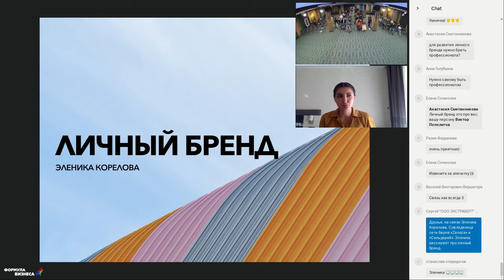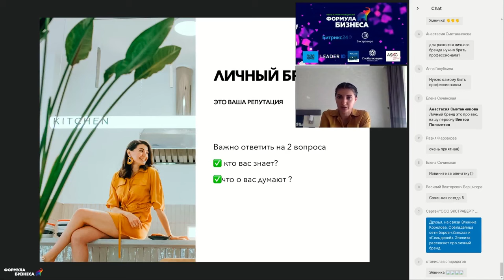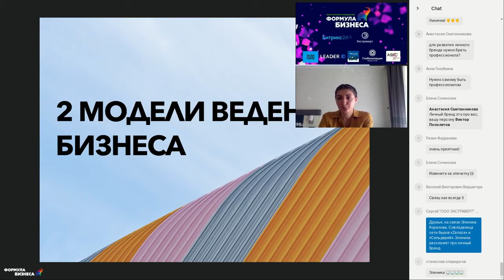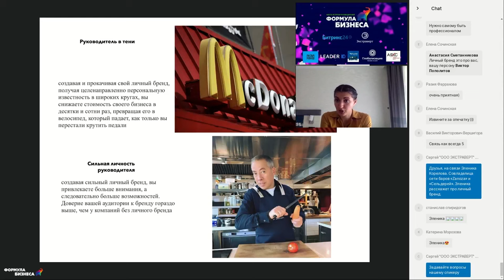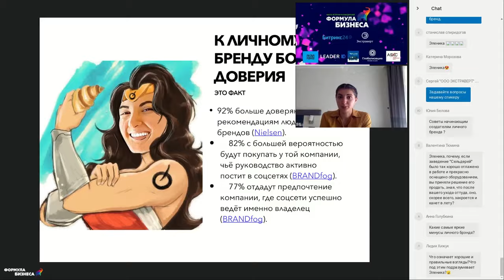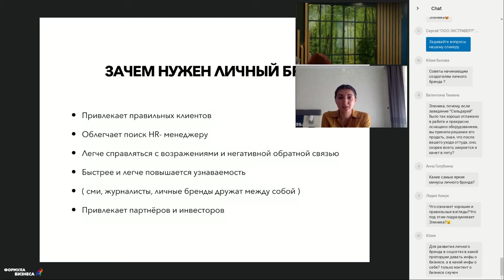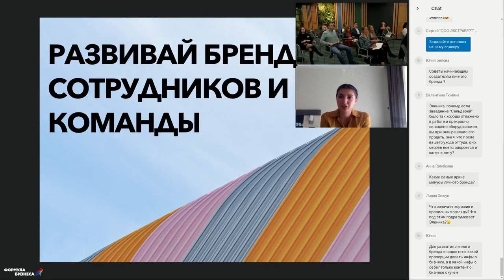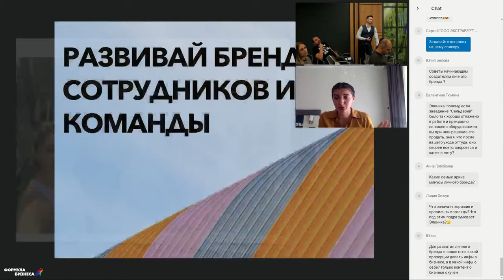Личный бренд. Катализатор или сдерживающий фактор в развитии? Эленика Корелова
Личный бренд — нужен ли он предпринимателю? Эленика Корелова, совладелица сети баров «Сельдерей», поделилась личным опытом:

— 2 модели ведения бизнеса: «руководитель в тени и сильная команда» либо «сильная личность руководителя»;
— Основные секреты развития личного бренда;
— Как сделать сильным не только свой бренд, но и бренд своих сотрудников.

«Формула бизнеса: руководство к действию» — онлайн-конференции по прокачке руководителей и необходимых им навыков в условиях высокой турбулентности.

ТАЙМ-КОД:
0:00 – Введение в тему доклада
1:40 – Что такое личный бренд?
4:24 – Что помогает в формировании личного бренда
2:55 – 2 модели ведения бизнеса
13:40 – Секреты развития личного бренда
15:23 – Зачем нужен личный бренд
23:21 – Как развиваться, если все завязано на вас
25:35 – Ответы на вопросы